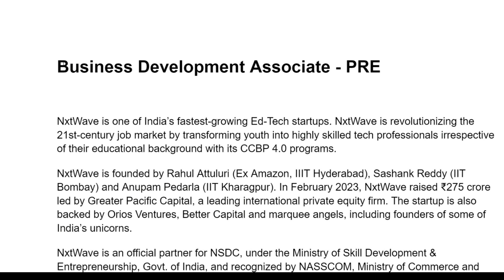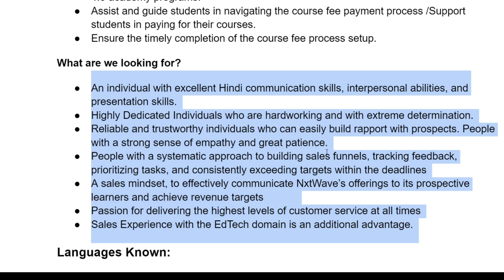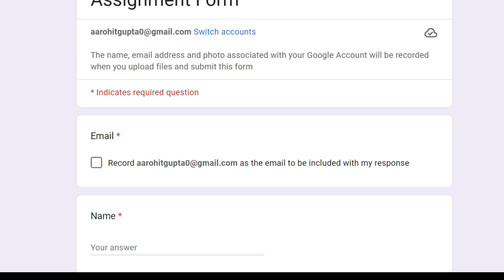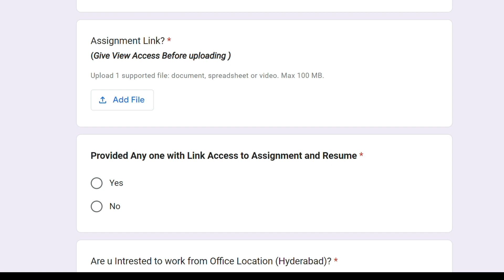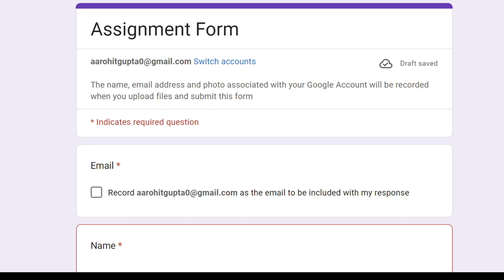NxtWave Hiring Fresher's😍| 12 th Pass Eligible | Salary - Rs 25,000/Month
🧶  Apply Link 🔗 -

1. Cv / Resume Service ( Charges - Rs 150 )
2. CV / Resume Review ( Charges - Rs 50 )
3. Book Mock Interview with us ( Charges - Rs 150 )
4. Cover Letter Service ( Charges Rs 99 )
5. Combo ( CV and Cover Letter ) - Rs 199